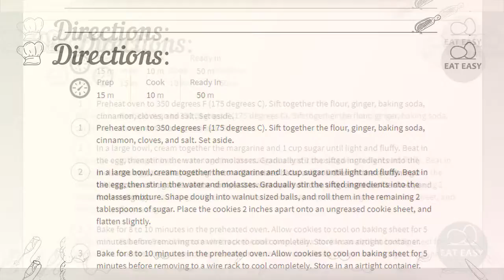Big Soft Ginger Cookies